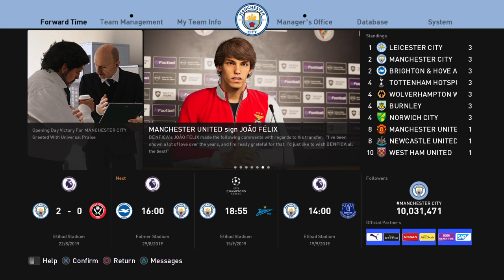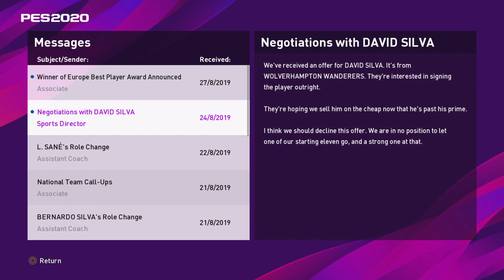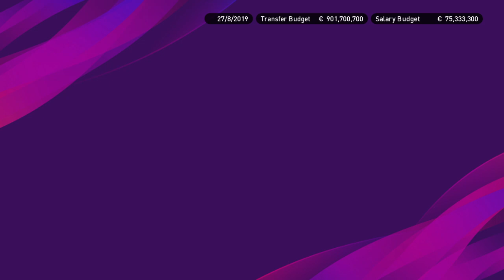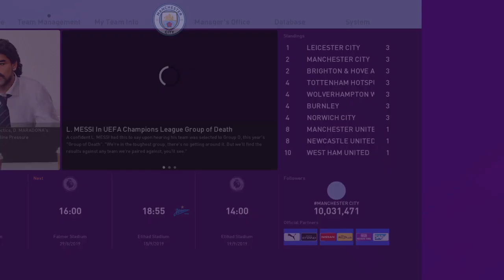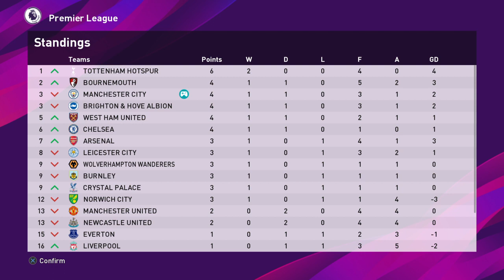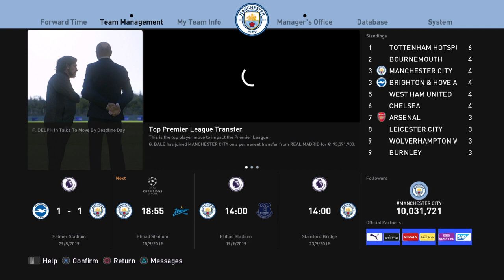eFootball PES 2020 Master League Episode #3 with Man City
Pro Evolution Soccer 2020 Master League Mode Series Episode 3

Playing the Premier League including Champions League and the other Cups!